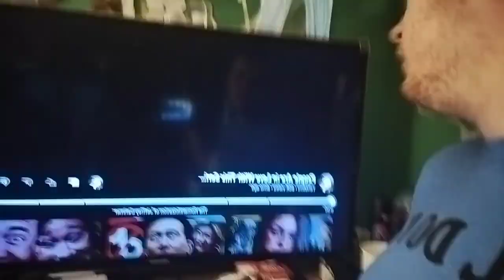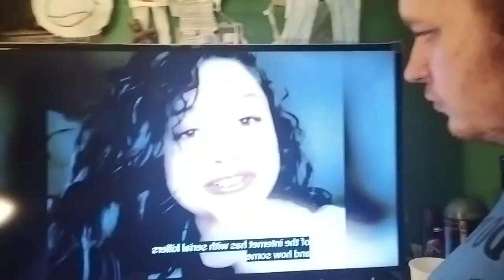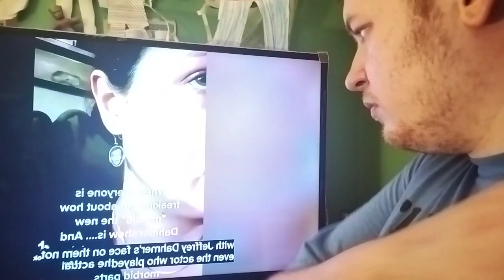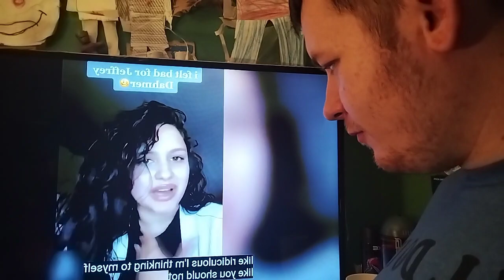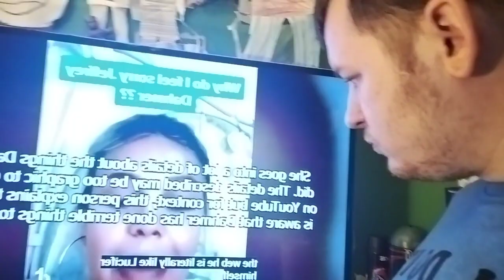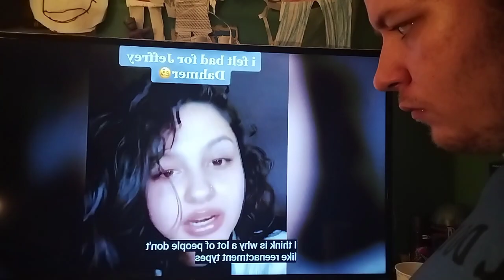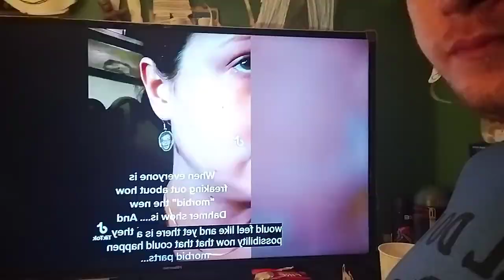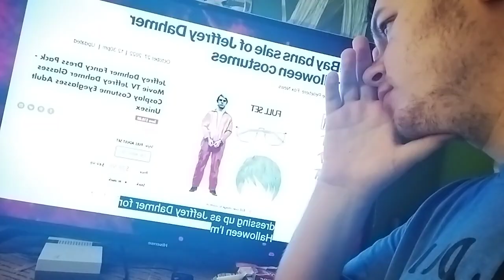reaction -people are in love with this serial killer (tehmimi)